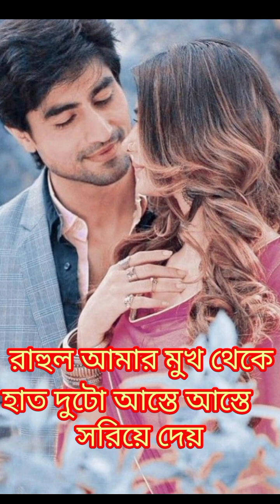রোমান্টিক প্রেমের গল্প 💕মন ছোঁয়া প্রেমের গল্প 💗ভালো বাসার গল্প 💕Heart touching story💗romantic story